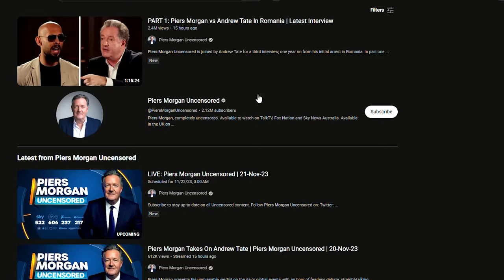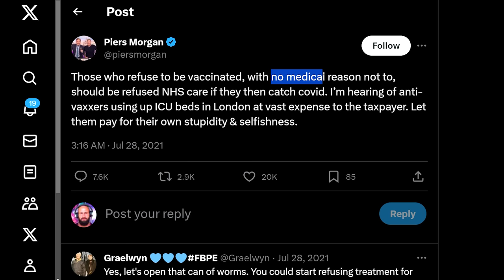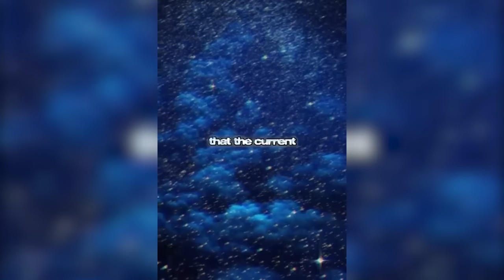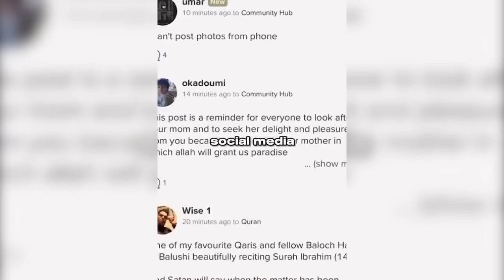Andrew Tate Invites Piers Morgan To Islam! (Will Piers become Muslim?)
PART 1: Piers Morgan vs Andrew Tate In Romania | Latest Interview Original Video:

Original Description :
"Piers Morgan Uncensored is joined by Andrew Tate for a third interview, one year on from his initial arrest in Romania. In part one of this interview, Andrew goes into detail about his treatment within the Romanian prison system and why he feels he is being 'targeted' by 'The Matrix' and the legal authorities.

Piers questions Andrew on some of his recent tweets about women and whether what he's posted is misogynistic and also asks him what 'The Matrix' actually is and how it works - plus the controversial influencer discusses his history of working with women in the 'Camgirl' industry and more."

For EUROPE €:

Account holder: HALAL HOLDINGS LTD
BIC: TRWIBEB1XXX
IBAN: BE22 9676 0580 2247
Wise's address: Avenue Louise 54, Room S52
Brussels
1050
Belgium

For UK £:

Sort code: 23-14-70
Account number: 57270672
IBAN: GB85 TRWI 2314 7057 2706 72
Wise's address: 56 Shoreditch High Street
London
E1 6JJ
United Kingdom

For  US 💲:

ACH and Wire routing number: 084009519
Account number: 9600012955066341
Account type: Checking
Wise's address: 30 W. 26th Street, Sixth Floor
United States